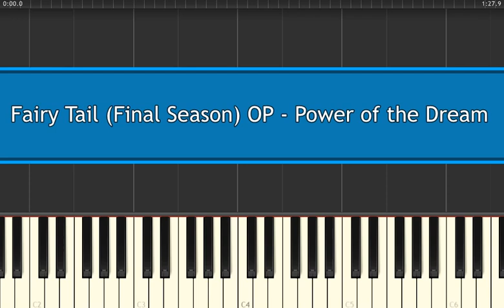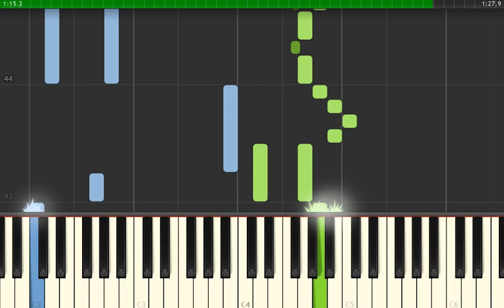Fairy Tail - Final Season OP - Power of the Dream - Piano Tutorial